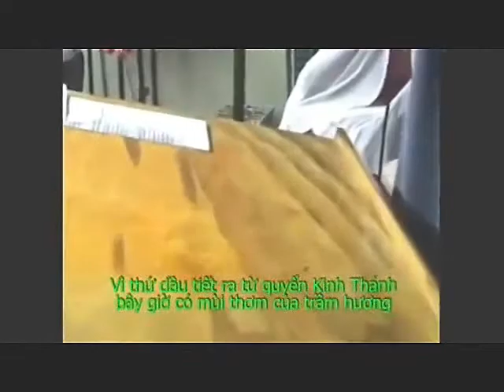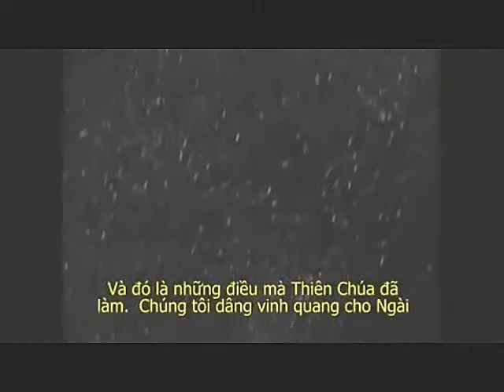About heavenly oil and gemstones - an interview 2(3)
Here is 2nd part (of total 3) of an interview which the Vietnamese pastor Buu Tu Chung make with Pastor Dennis Rojas, who in his church in Puerto Rico has experienced many extraordinary events.

In the room where they are located, oil emerges on the walls and in the Bible!!
Gemstones are falling among them while they are worshipping the Lord!! -
and many other supernatural things happens here, in this church in Puerto Rico.

This is a very, very interesting interview!